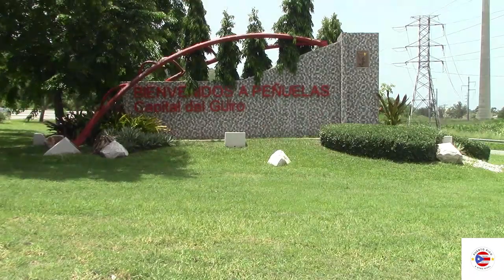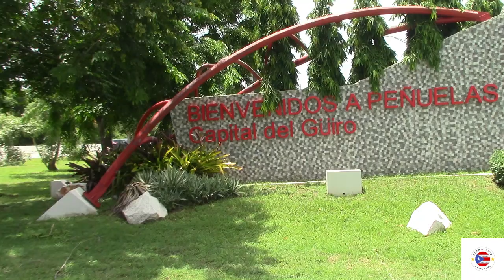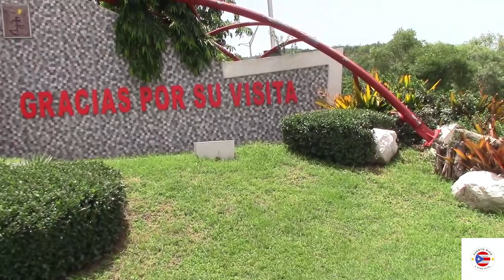Entrada al Municipio de Peñuelas.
Fecha: Viernes, 14 de julio de 2023. Hora: 11:53 am.